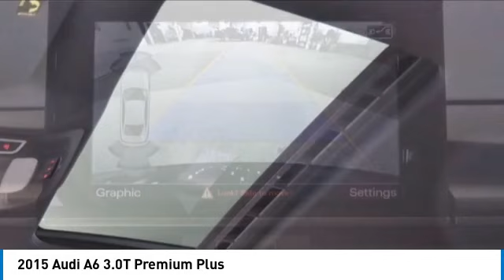2015 Audi A6 PM3820A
2015 Audi A6 3.0T Premium Plus

COLD WEATHER PKG $500! HEATED STEERING WHEEL! HEATED REAR SEATS! PREMIUM PLUS PKG! SUPER CLEAN! THIS IS THE ONE! 2015 Audi A6 3.0T Premium Plus quattro quattro 8-Speed Automatic with Tiptronic 3.0L V6 Turbocharged DOHC 24V ULEV II 310hp quattro, Leather.brbrRecent Arrival! 18/27 City/Highway MPGbrbrAwards:br  * 2015 KBB.com 10 Best Certified Pre-Owned Luxury Cars Under $30,000brThe value of used vehicles varies with mileage, usage and condition. Book values should be considered estimates only.brbrReviews:br  * If you think the BMW 5 Series could have a better ride and a more luxurious interior, then the 2015 Audi A6 might fit the bill  doubly so if you seek high performance with the S6. An excellent audio system and quattro all-wheel drive (AWD), makes the A6 nearly irresistible. Source: KBB.combr  * Finely finished interior with generous passenger space; strong supercharged and diesel V6 engines; impressive diesel fuel economy; top crash-test scores; sporty handling. Source: Edmundsbr  * With sharp lines, short overhangs, and fashion-defining touches like the optional LED headlights and standard LED taillights, the 2015 A6 is an undeniable presence. Looking beyond its great beauty also reveals great engineering, as the body features a drag coefficient of just 0.26, a wind-cheating figure that lets the A6 more easily slip through the air, paying in quietness, fuel efficiency, and performance. The cabin of the A6 upholds Audi's tradition of blending style and class. Crisp instrumentation, complementary colors, and aluminum nlays create an inviting ambience. Supple leather covers the surface of every seat and three-zone automatic climate control ensures rear passengers remain almost as spoiled as those in front, who enjoy heated seats. The A6 is proof of how optimizing every part can lead to a greater whole. Its 2.0L TFSI engine features turbocharging and Audi FSI direct injection, helping it keep pace with larger engine competitors while achieving superb mileage. The available 3.0L TFSI V6 engine stands ready with a 310hp rush and the Tiptronic automatic transmission features eight speeds, the highest in the luxury segment. Add communicative steering, a firm yet comfortable ride, and the traction of Audi quattro all-wheel drive; widespread praise of the A6 drive should be no surprise. Audi connect with Google Earth imagery and Wi-Fi connectivity for up to eight passenger devices. You can also access information and navigate entirely with your voice in just a few commands. Audi MMI Radio Plus with ten speakers, a single CD player with mp3 playback capability and iPod integration offer a premium sounds system. Source: The Manufacturer Summary